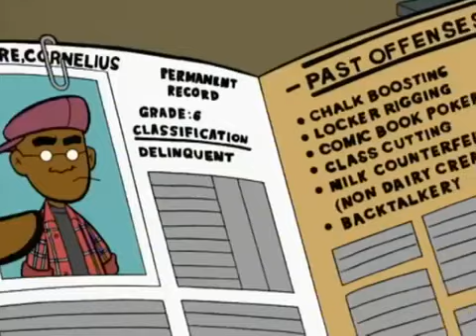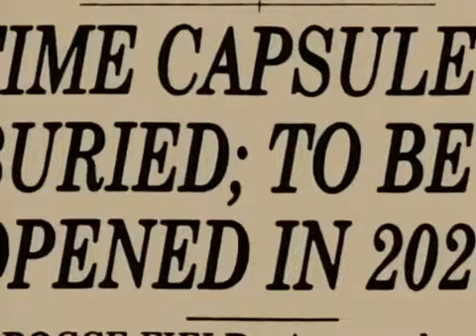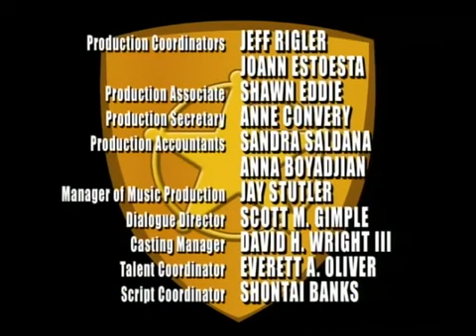Disneys Fillmore Folge 11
90er